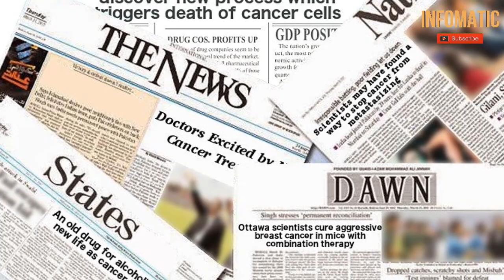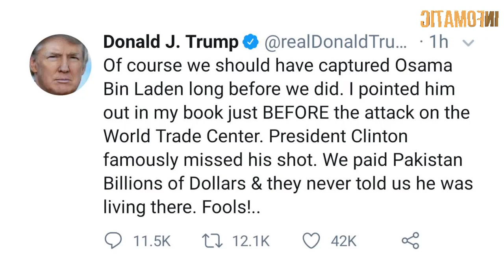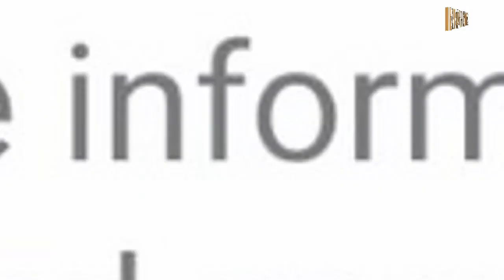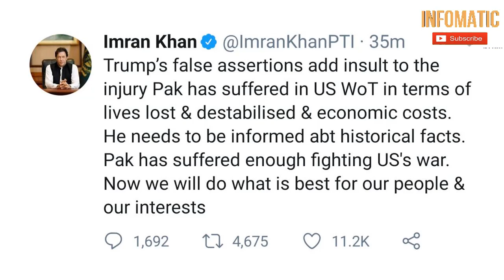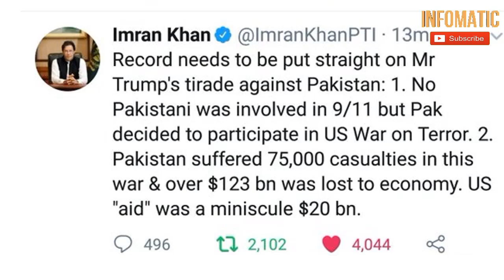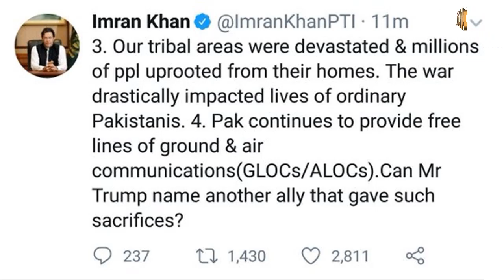Imran Khan Used To Hang Out With Ivana Trump | Infomatic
Who Is The The Lady Standing With IK In This Picture.
Imran Khan Used To Hang Out With Ivana Trump | Infomaatic